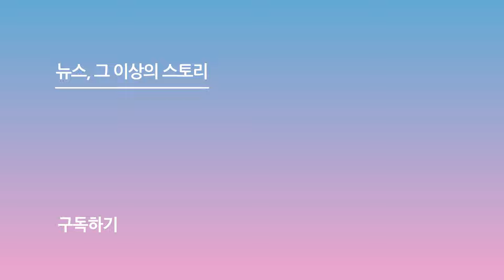TWS(투어스), 청량함 장전 완료 'hey! hey!' (뮤직뱅크 출근길)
[스포츠서울ㅣ윤수경기자] 그룹 TWS(투어스)가 7일 오전 서울 영등포구 여의도 KBS에서 진행된 '뮤직뱅크' 출근길에서 포즈를 취하고 있다.

한편, 7일 방송되는 '뮤직뱅크'에는 ARTMS, ATEEZ, BADVILLAIN(배드빌런), DXMON(다이몬), JD1, SPIA(수피아), TWS (투어스), WATERFIRE(워터파이어), WayV, XG, 김연자, 뉴진스(NewJeans), 니콜(nicole), 수호, 케플러(Kep1er), 키코 (Kik5o), 한승우 등이 출연한다.